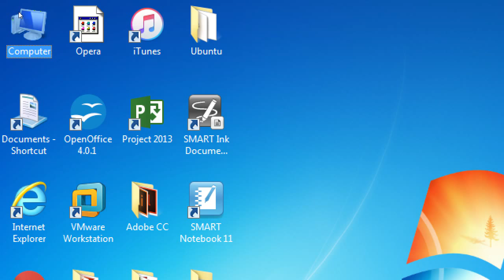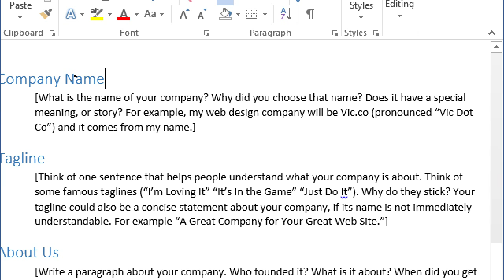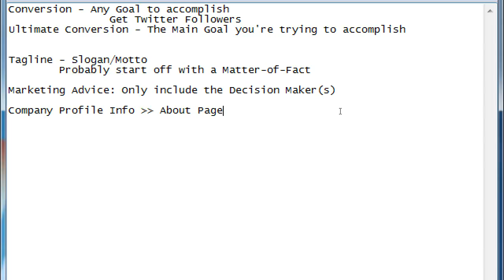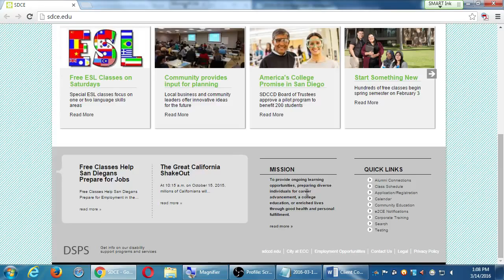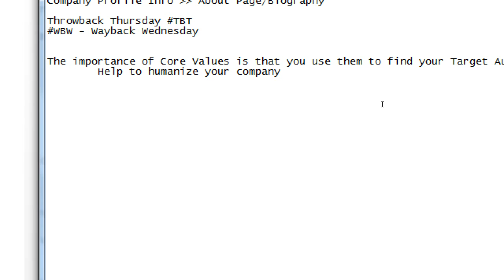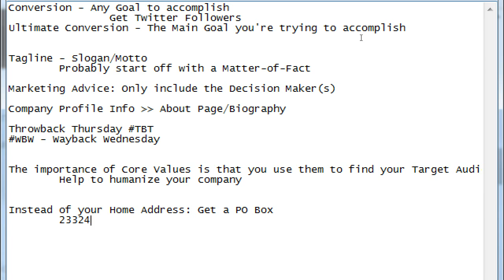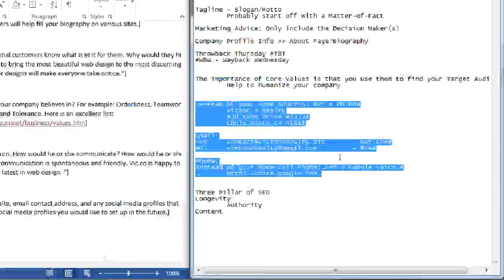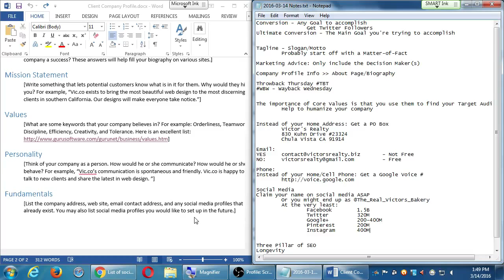SDCE Mar16 SEO 2016 03 14 A